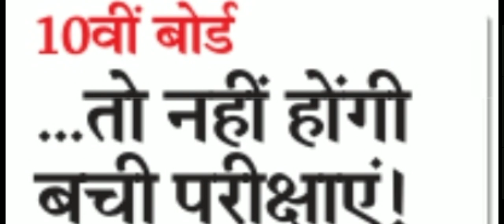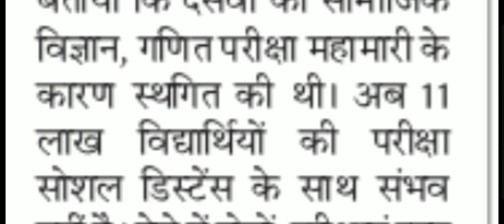RBSE Board Exam 2020 News - Remaining Exams Can Be Canceled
Remaining examinations of 10th and 12th board to be conducted by Rajasthan Board of Secondary Education, Ajmer may be canceled, proposal by Board President DP Jaroli, mid-way to Corona Transition, before High Level Committee to cancel 10th examinations  Considering the approval from the state government is being considered.
राजस्थान माध्यमिक शिक्षा बोर्ड, अजमेर की ओर से आयोजित की जाने वाली 10वीं एवं 12वीं बोर्ड की शेष परिक्षाएं रद्द हो सकती हैं, कोरोना संक्रमण के मध्यनजर बोर्ड अध्यक्ष डी. पी. जारोली द्वारा 10वीं की परिक्षाएं रद्द करवाने को लेकर उच्च स्तरीय समिति के समक्ष प्रस्ताव रखकर राज्य सरकार से अनुमोदन कराने पर विचार किया जा रहा है।
***Education News-
- RBSE Board Exam 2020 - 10th and 12th Board New Exam Dates | RBSE Board Exam 2020 News-
- Now Students Study Through Radio - Rajasthan is The First State to Take a Free Slot from AIR-